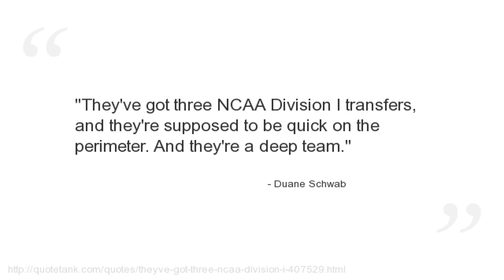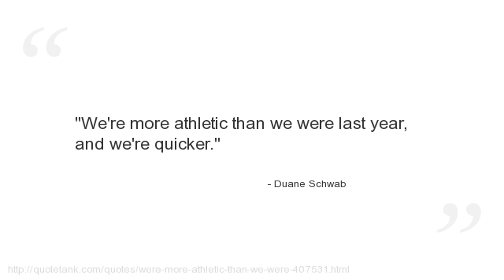Duane Schwab Quotes